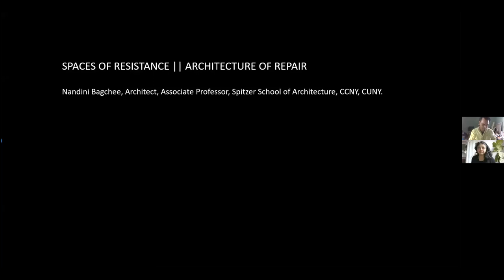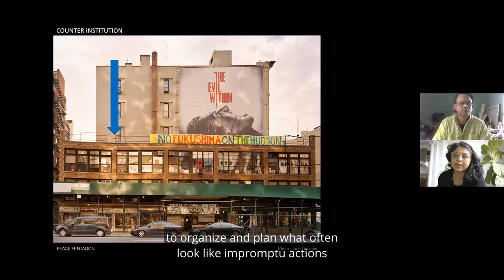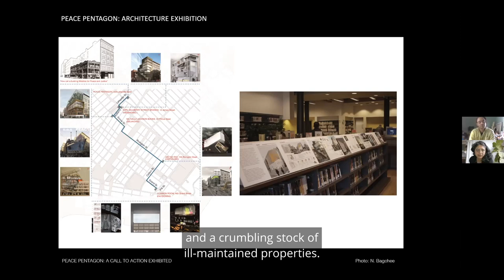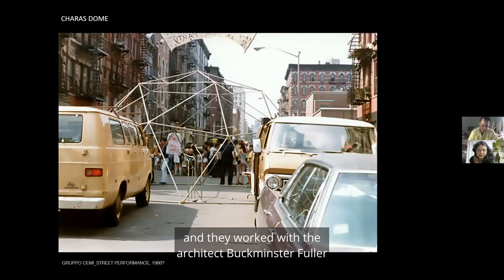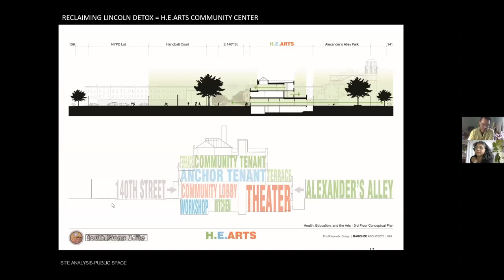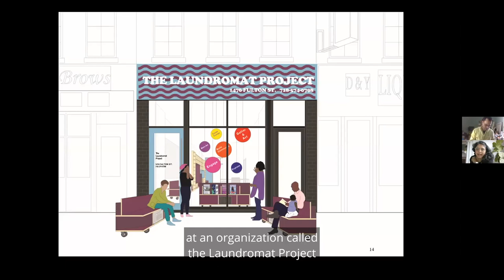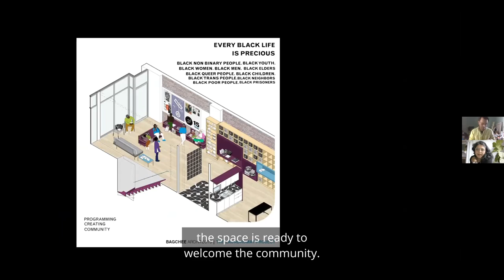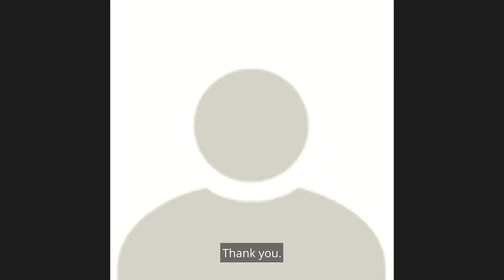Conversation -- From Spaces of Resistance to the Architecture of Repair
May 6, 2021 | Gregory Sholette, Nandini Bagchee, Libertad Guerra, and Todd Ayoung